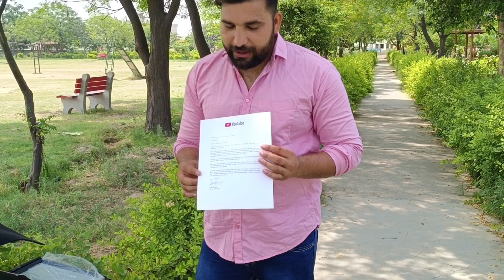Silver play button unboxing video Jai gau mata 🙏 धन्यवाद दोस्तो दिल से America se aya gift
Second most liked instagram hashtags used with silverplaybutton